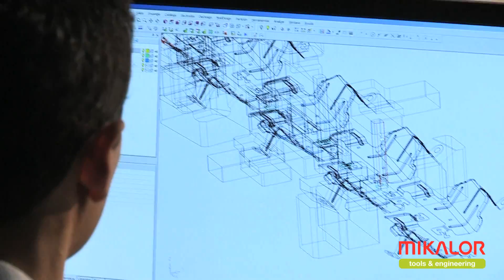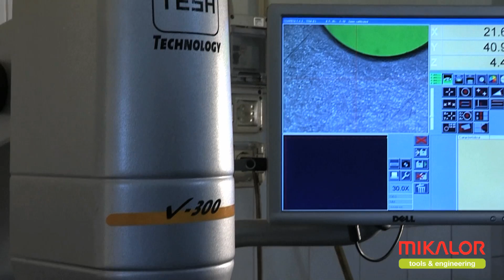Mikalor Tools & Engineering (Deutsch)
Video über die technologische und produktive Fähigkeit zur Planung, Realisierung und dem Bau von Werkzeugen und Folgeverbundwerkzeugen in der eigenen Produktionseinheit Mikalor Tools & Engineering.

Die Folgeverbundwerkzeuge dienen zur Lochung, Stempeln, Gießen, Schweißen, usw.